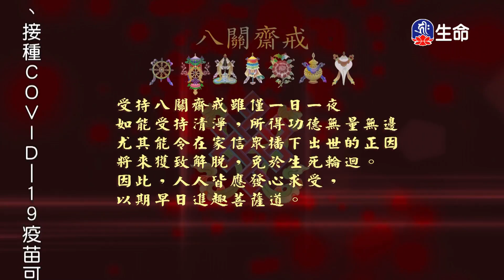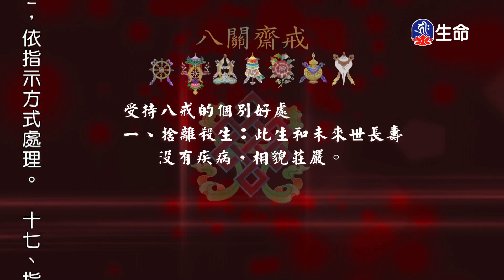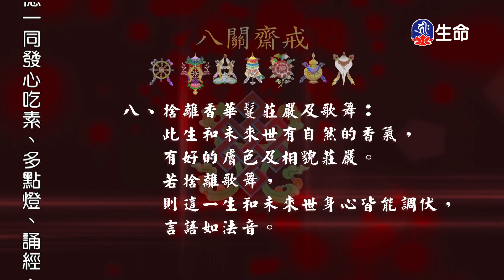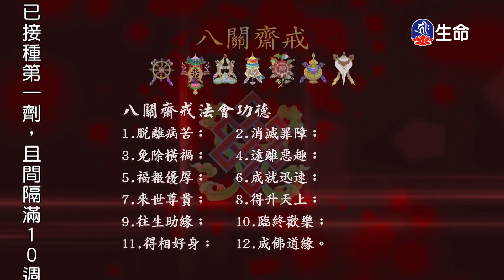心能轉變一切_海濤法師般若講座(國台)_(lifetv_20210920_18:00)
海濤法師般若講座(國台)_心能轉變一切。